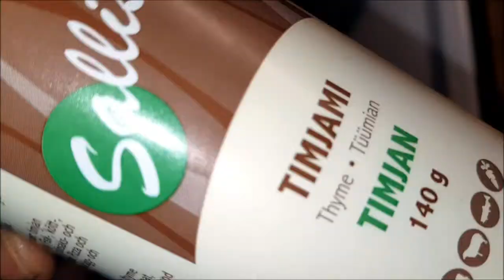Vegetable and chicken fried rice / African style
Vegetable and